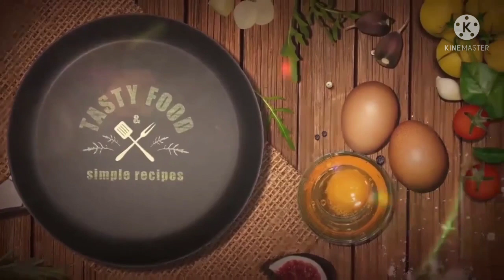Ramadan food preparation with recipe and tips/Ramazan ki taiyari/store in Fridge by Emaan kitchen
Ramadan food preparation with recipe and tips/Ramazan ki taiyari/store in Fridge by Emaan kitchen Pakistani recipes Famous dishes